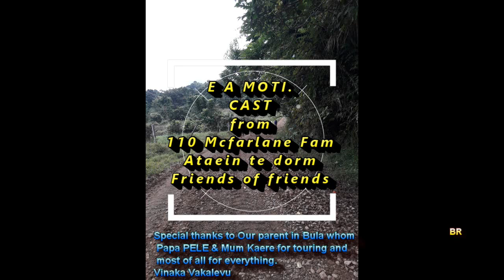OUT TO SWIM IN NAITASIRI WATERFALL 2019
FROM 110 MCFARLANE RAIWAI SUVA FJ